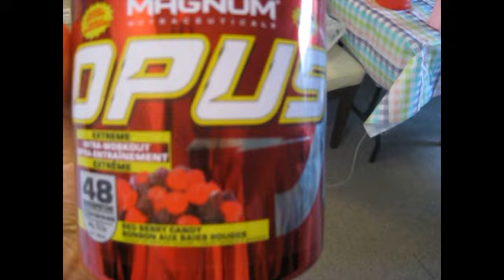2 Weeks Out | Check in w Coach | Relentless Ep. 14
Heres my checkin with Coach @ Royal Windsor Fitness, a killer HIIT circuit we did, and plans moving forward being 2 weeks out from @vanproshow !